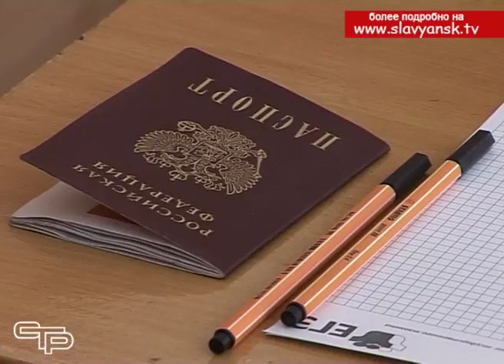5 славянских выпускников получили высший бал по ЕГЭ